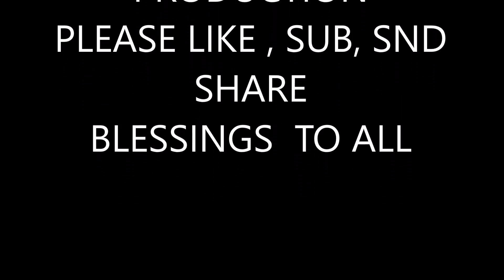HOW TO SING ALONG TO MY FAV SONGS GALANTIS,, EASILLYYY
THIS IS ANOTHER STONKERTASTICK NICKHOW 100 HYPER,, I SAYYY HYPER CONSIOUSNES PRODUCTION LET ME TELL YA OHHHHH YESSSS !donate to the show hear please